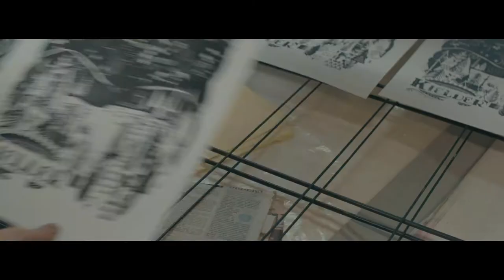Community Foundation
Promo for the  Community Foundation

Directed, shot and cut by Topher McGrillis

filmed on sony fs7 and Sony A7rii